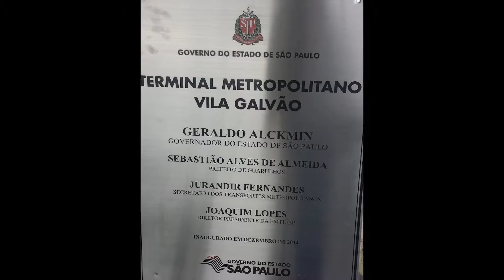Inauguração do terminal Metropolitando Vila Galão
Inauguração do terminal Metropolitando Vila Galão que inaugurou dia 12/12/2014 e contou com a presença do Prefeito Sebastiao Almeida, Deputado Estadual Alencar Santana, Governador Geraldo Alckmin, entre outros que estava presente...